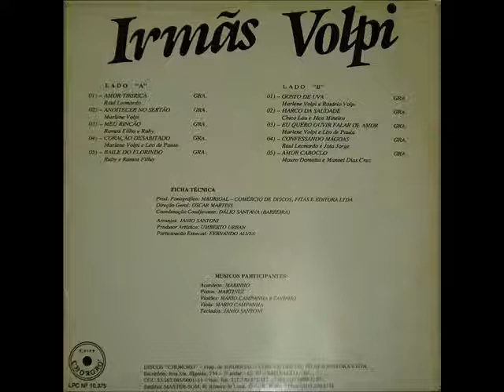04 Pedaço De Paixão - Energizada E Irradiada (1991)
Irmãs Volpi - Energizada E Irradiada (1991)